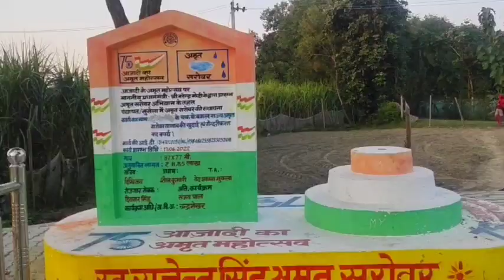my first village daily routine vlog|unmuted awadhi vlog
new vlog
trending vlog
village vlog
village life style
village food
how to cook village food
food of village
village